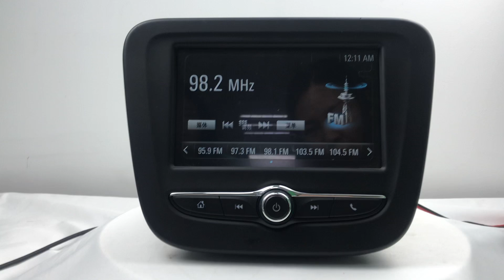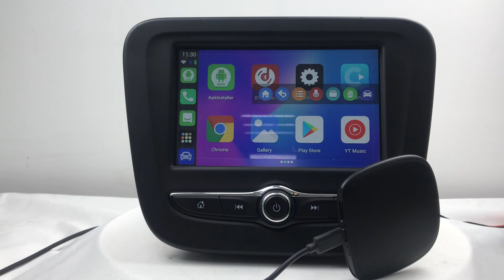What are the functions of Carplay AI Box?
1.The Binize CarPlay AI Box is designed to enhance the capabilities of your car's existing infotainment system by providing wireless connectivity. With its seamless integration and easy installation, this magic box allows you to enjoy hands-free calling, messaging, music streaming, and more. Magic Box Streaming Device is designed specifically for cars that have OEM Wired CarPlay. Plug-and-play installation process that takes just a few minutes.

2.No longer need to worry about connecting phone with cables. AI Box enables you to wirelessly connect your Phone or Android device to car's infotainment system, providing a seamless experience while driving. With wireless CarPlay, you can use Phone to make calls, send messages, listen to music, and get directions using Siri. You can even switch between CarPlay and Android Auto with ease.
3.With 2 data cables equipped, USB-A to C and Type-C to C, you can plug the carplay AI box to your car's usb port easily. Connecting the box via phone's bluetooth, and open WiFi on your phone, wireless Carplay or wireless Android Auto of your car will boot in seconds. It will be seamless connected after first connection. 3 in 1, switch between Android 12 interface, Wireless Carplay and Wireless Android Auto at will.
4.Note: this magic box only works with OEM wired Carplay cars, not fit for BMW Series and aftermarket car stereofor now. Compatible with iPhone with iOS10 and above & Android phones with Android 10 and above, some requires Android 11 and above Mobile that supports wireless Android Auto.
4.The Latest Android 12.0, 8GB RAM + 128GB ROM ensure smoother operation and faster response. Built-in 4G LTE Network module, 2.4G+5G dual WiFi channels, latest Bluetooth 5.0 Version, powerful configuration provides three methods of signal transmission, ensure fast transmission speed and stable signal quality to resolve freeze and lag issues.